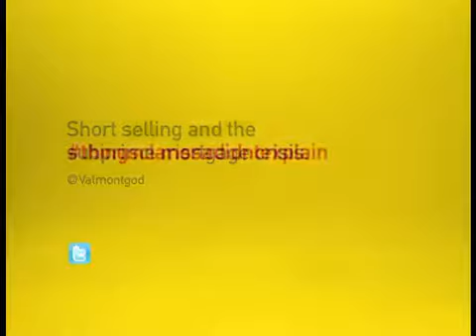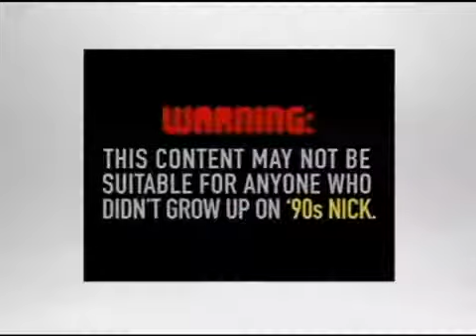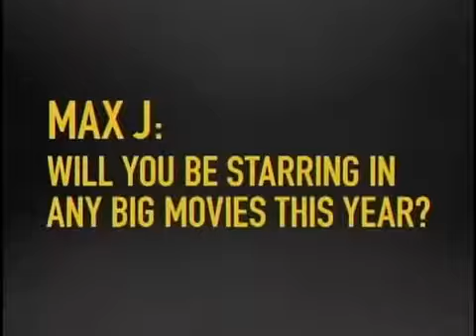Screencaps - TeenNick - 2011 includes The '90s Are All That